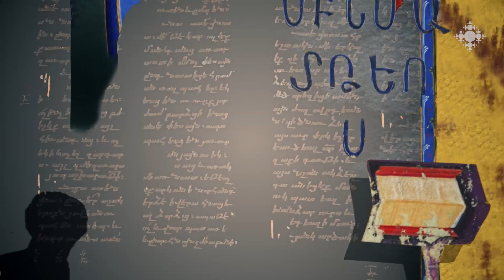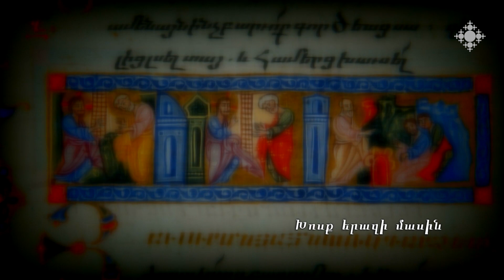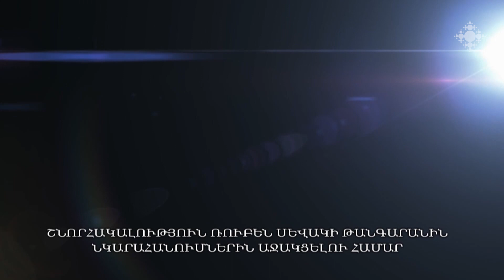Խոսք երազի մասին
Ի՞նչ է երազը: Կարո՞ղ է արդյոք Աստված խոսել մեզ հետ երազի միջոցով: Մեկնաբանում է Տ. Ռուբեն վարդապետ Զարգարյանը:

Dreams

What is a dream? Can God speak to us through a dream? Reverend Fr. Ruben Zargaryan speaks on this.